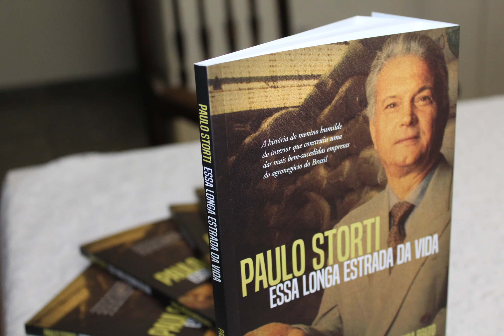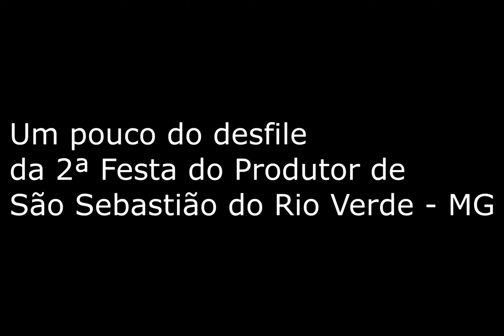RESUMO SEMANAL 11/02/2020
Confira as informações do nosso Resumo Semanal com as notícias da região